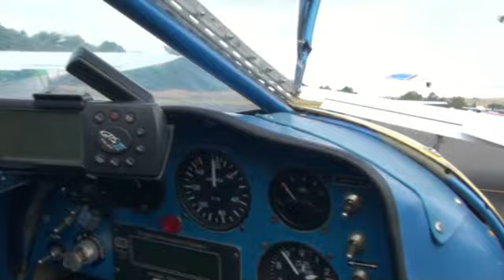Toms Titan Tornado II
Toms flight from Ashland, OR to Grants Pass, OR